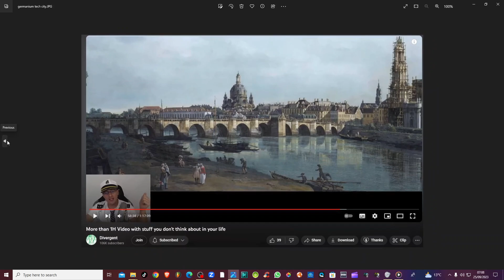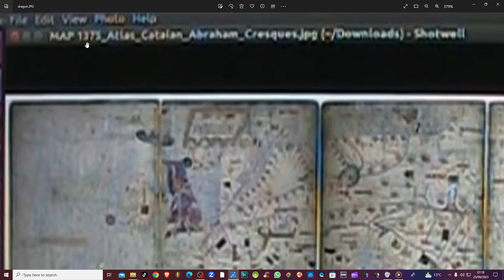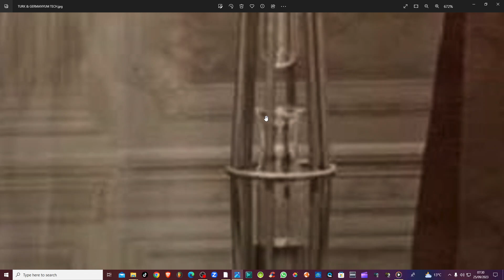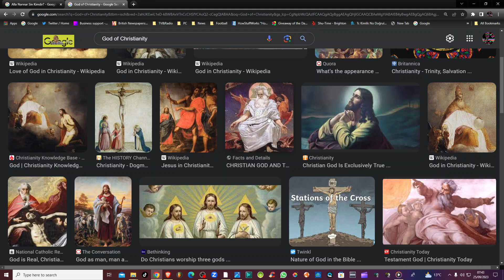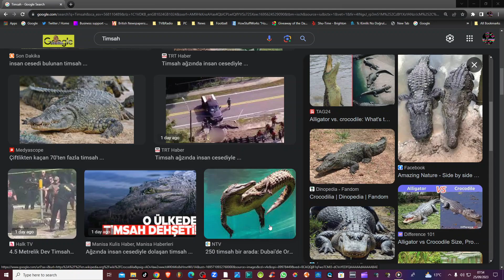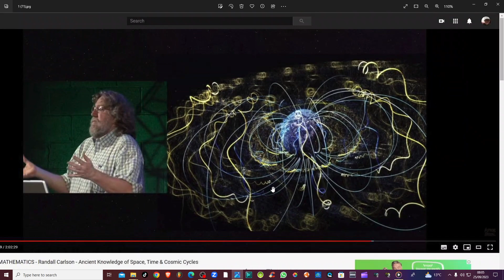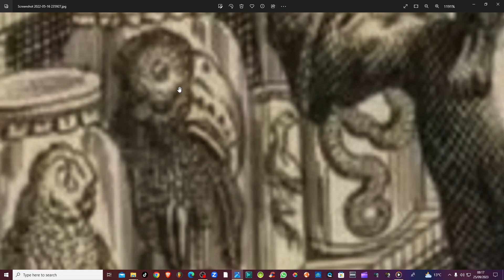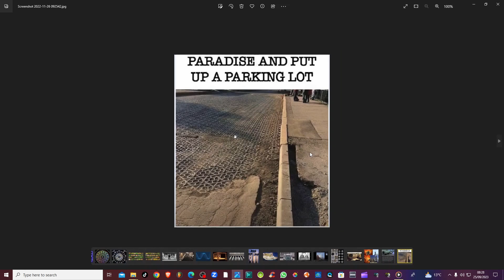DERIN GEVEZELIK ve KOYUNLARA MASALLAR...!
Music
All of the tracks are free to use under the CC and taken from the Creators website below
With GRAND THANKS & APPRECIATION for the Artist Scott Buckley who GENEROUSLY & FREELY provided his musical creations for the Content creators...!
SCOTT BUCKLEY
Tracks:
1  Artemis
2  Hyman to the Dawn
3  Permafrost
4  Reawakening
5  Adrift among the stars
6  Beutiful Oblivion
7  Chasing Daylight
8  Electric Dreams
9  Last and First Light
10  Sanctuary
11  The Miracle Flight
12  There was a Time
13  This too Shall Pass
14  The Long Dark